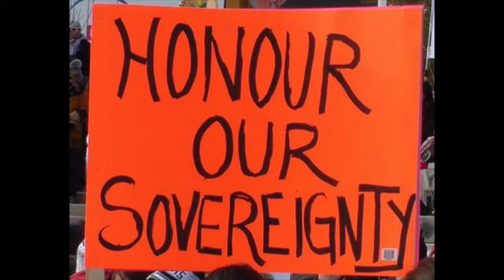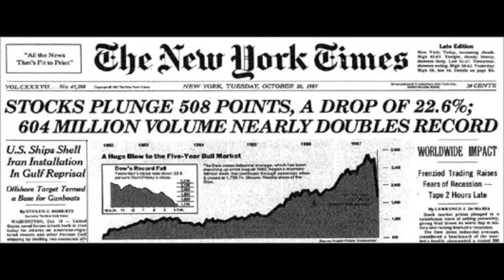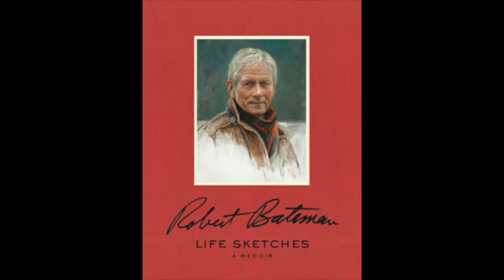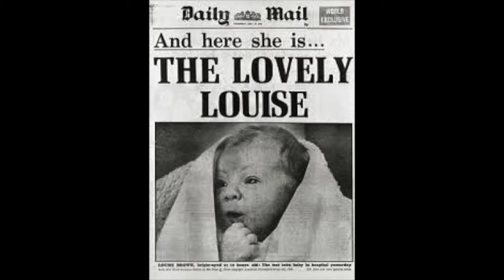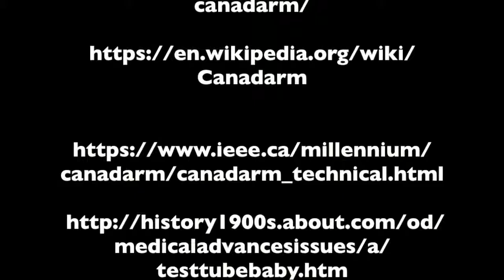The 1980s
History ISP Documentary by Daisy Gallagher